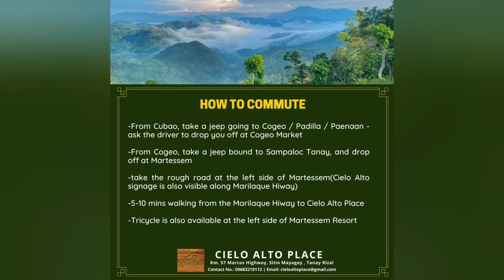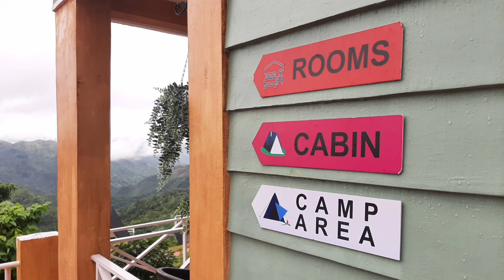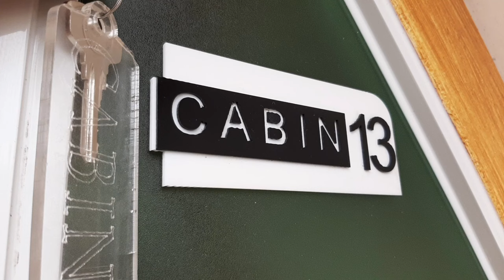CIELO ALTO PLACE (TRAVEL VLOG #1)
located at Tanay, Rizal. Cielo Alto is just 2km away from Manila! Sobrang lapit kaya gumala ka na!!! :D

correction sa video: Sierra Madre MOUNTAINS. HINDI HILLS. LOL